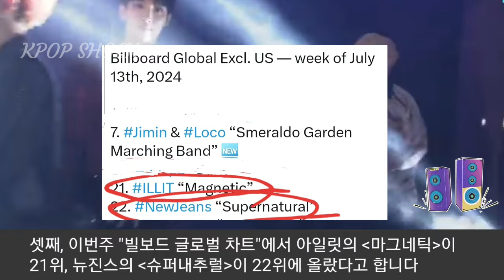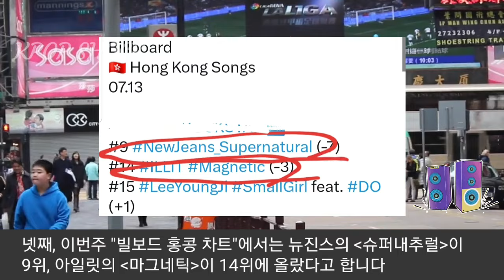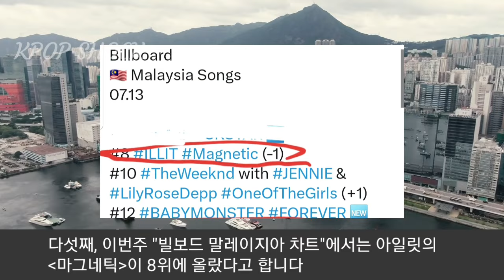[케이팝]실시간 충격 "뉴진스 아일릿 빌보드 순위"(Netizens are surprised at Billboard ranking of "New Jeans" and "ILLIT")